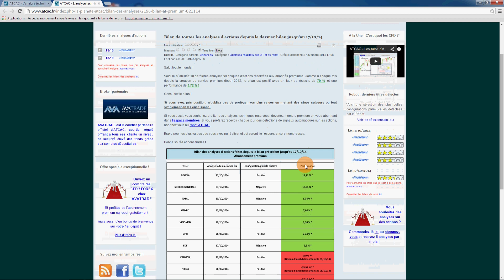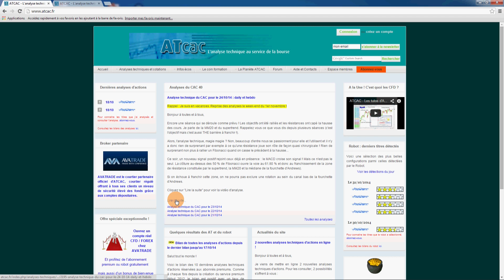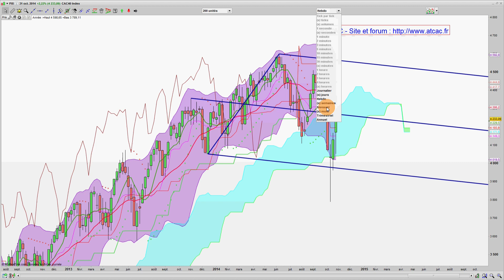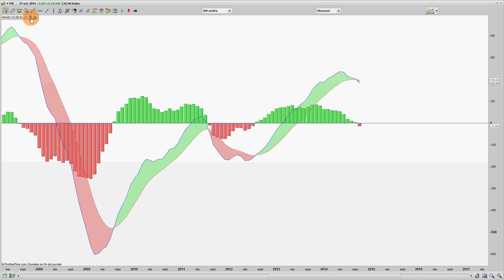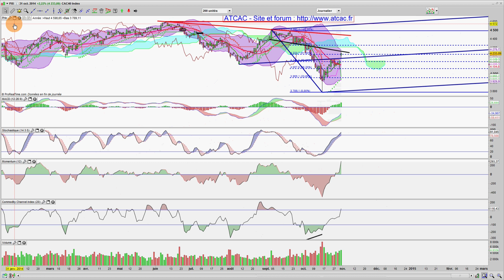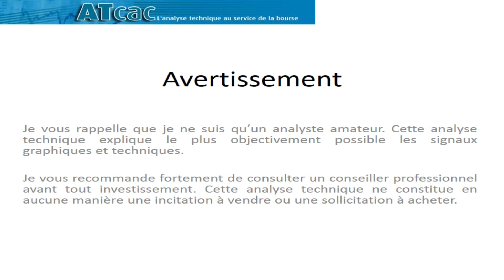ATCAC - Analyse technique du CAC 40 pour le 03/11/14